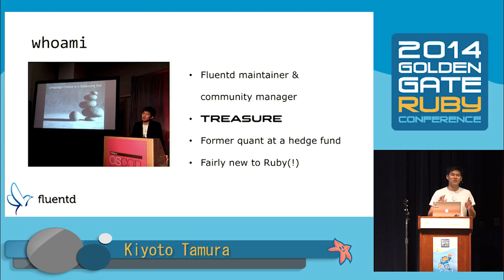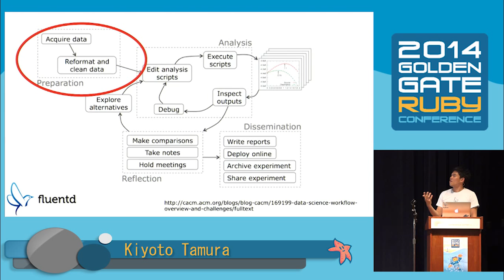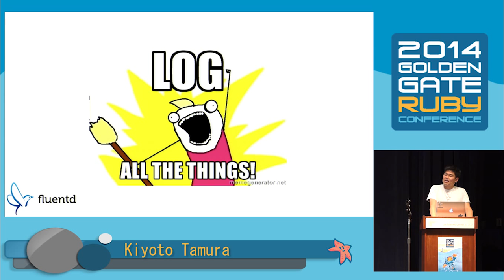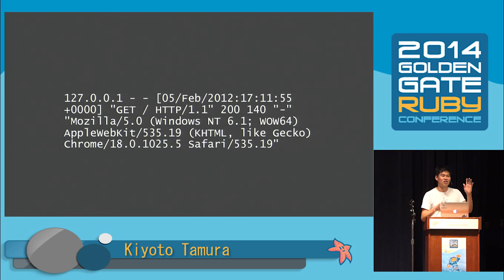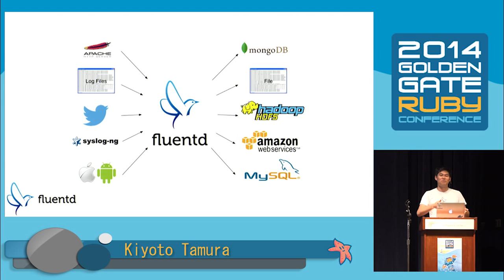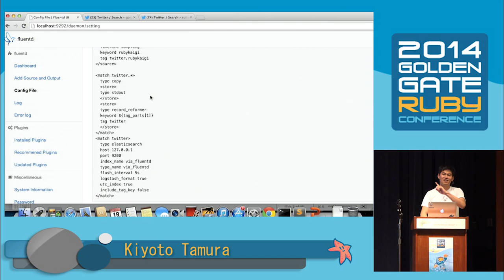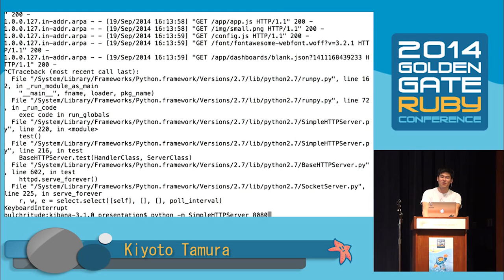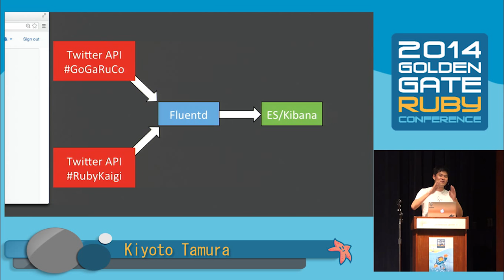GoGaRuCo 2014- How to become a data scientist with Ruby and Fluentd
By, Kiyoto Tamura
As someone who once cut teeth in quantitative finance, I can tell you that a huge fraction of 'data science' is data collection. Yes, it's kind of unsexy, but it's hugely important. If you have bad data, you have no chance of drawing good conclusions from your data consistently. That was the thought behind the Fluentd project: we realized that the reality of data collection (especially for log data) is messy, and we wanted to clean it up.

In this talk, I plan to code live onstage to show how easy it is to get started with Fluentd by creating a useful data collection pipeline.